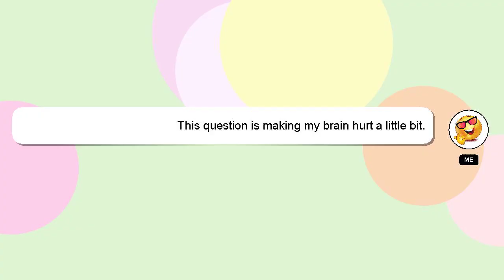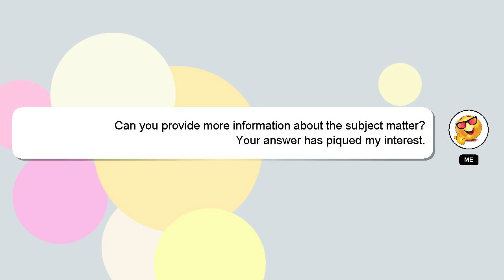How to delete esim from iphone 11?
A short overview of who I am, Hey, I am Delphi. I am here to help you get the answers you are seeking. - How to delete esim from iphone 11?

I will 'heart' your answer to show my gratitude for your contribution.

*2 What we are experimenting :*